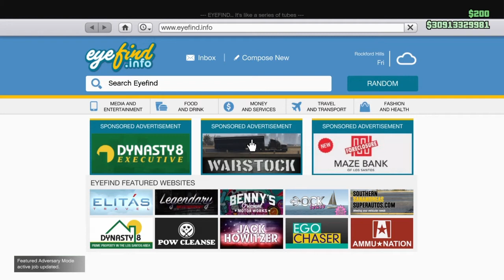GTA: Melee Challenge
Please ignore hateful comments. This is all just for fun and for y'all to enjoy